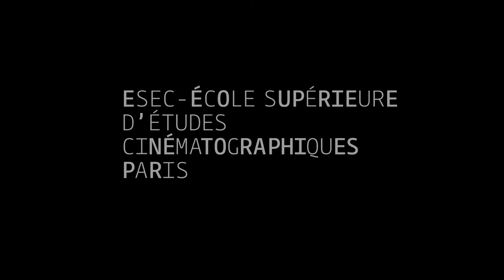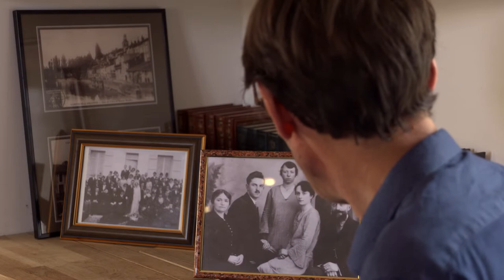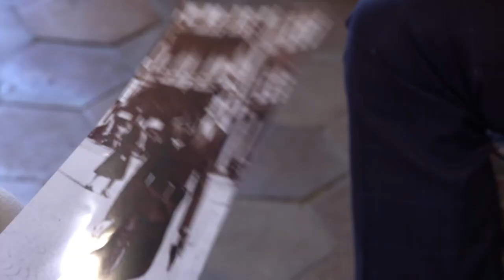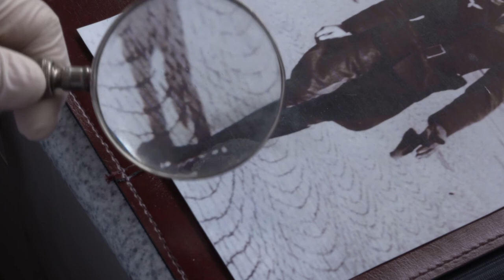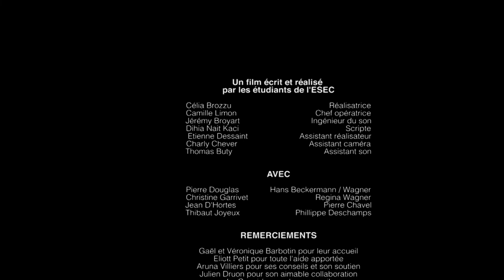ESEC Cinéma - Les dessous de la réussite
Pierre Chavel, un journaliste de télévision enquête sur Hans Wagner, un homme d'affaires et politique à succès. Cependant, au fur et à mesure, l’interview prend des allures d’interrogatoire visant à faire avouer à Hans l’impensable : il serait un ancien nazi.

Réalisatrice : Célia BROZZU
Assistant-réalisatrice : Étienne DESSAINT
Scripte : Dihia NAIT KACI
Chef-opératrice : Camille LIMON
Assistant-caméra : Charly CHEVER
Ingénieur du son : Jérémy BROYART
Perchman : Thomas BUTY

Avec :
Pierre DOUGLAS
Christine GARRIVET
Jean D’HORTES
Thibaut JOYEUX